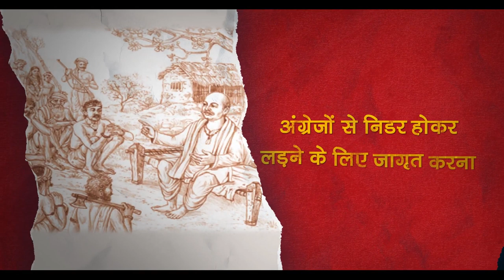'मानगढ़ धाम की गौरव गाथा' - आदिवासी वीरों के बलिदान को नमन- News 360 Tv INDIA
As part of Azadi ka Amrit Mahotsav, the government has initiated several steps to celebrate unsung tribal heroes of the freedom struggle. These include declaring 15th November (birth anniversary of tribal freedom fighter Birsa Munda) as ‘Janjatiya Guarav Divas’, setting up tribal museums across the country etc to recognise the contribution of tribal people to society and increase awareness about their sacrifices in the freedom struggle. In yet another step in this direction, Prime Minister Narendra Modi attended a public programme - ‘Mangarh Dham ki Gaurav Gatha’ at Mangarh Hill, Banswara, Rajasthan, to pay homage to the sacrifices of the unsung tribal heroes and martyrs of the freedom struggle. During the programme, the Prime Minister also paid homage to Bhil freedom fighter Shri Govind Guru and also address a gathering of Bhil Adivasis and other tribal population of the region.

Mangarh Hill holds special importance for the Bhil community and other tribes of Rajasthan, Gujarat, and Madhya Pradesh. During the freedom struggle where Bhils and other tribes engaged in a long stand-off with the British, more than 1.5 lakh Bhils rallied at Mangarh Hill on 17th November 1913 under the leadership of Shri Govind Guru. Britishers opened fire at this gathering, leading to Mangarh Massacre where approximately 1500 tribals were martyred.